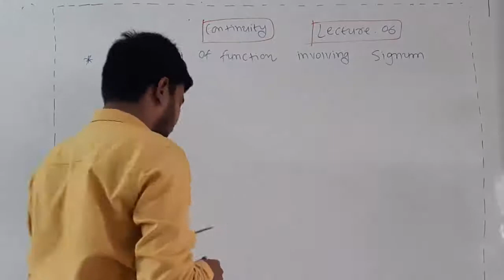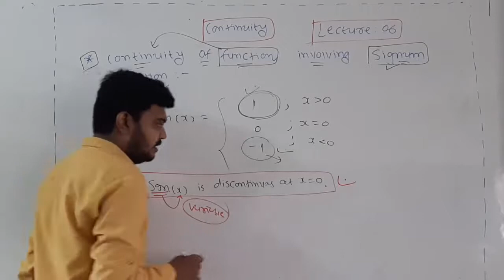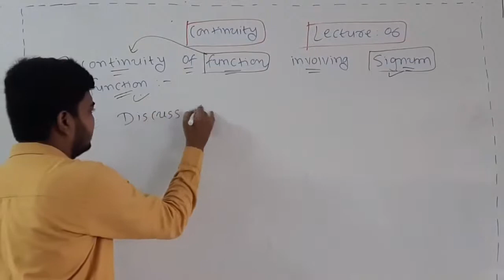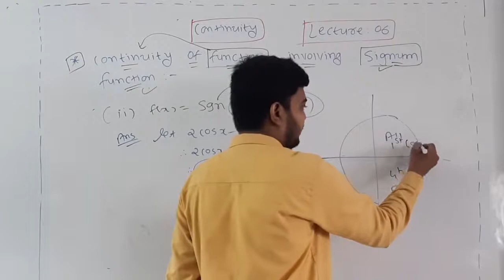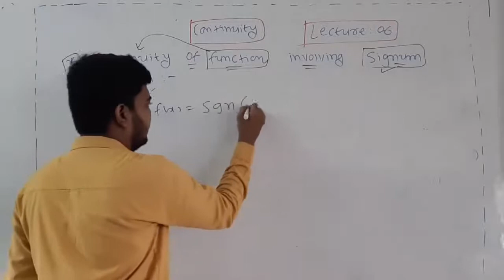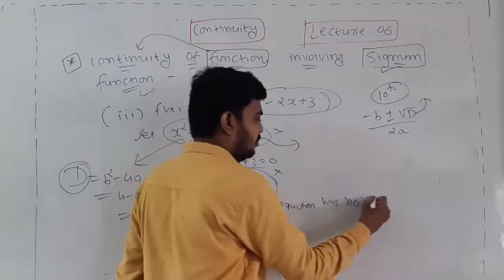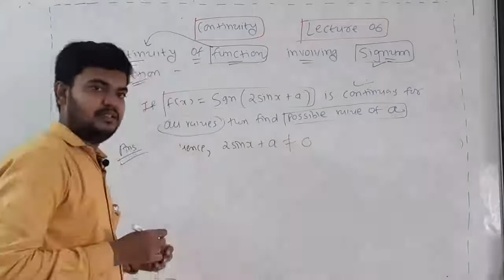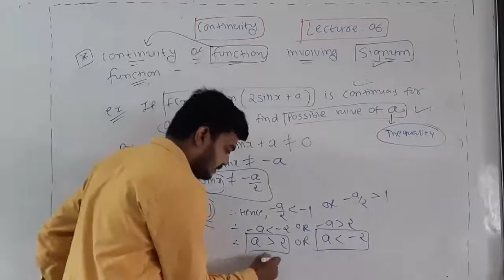IIT-JEE || CONTINUITY || LEC : 06 || CONTINUITY OF FUNCTION INVOLVING SIGNUM FUNCTION